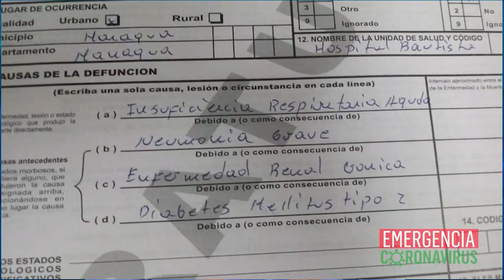El personaje del año 2020 en Nicaragua: Los héroes de la salud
"Estos héroes de la salud son los trabajadores del sector público y privado, que han expuesto sus propias vidas para salvar miles de vidas más, y que han contribuido a informar, a educar y a prevenir, en medio del oscurantismo estatal, y ante la ausencia de un liderazgo gubernamental."